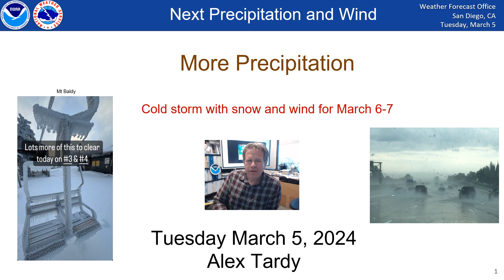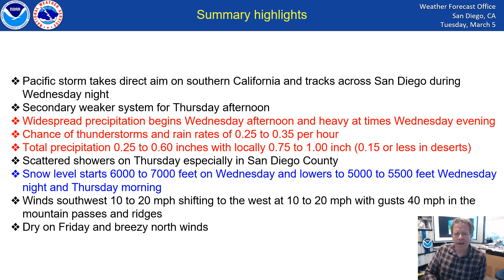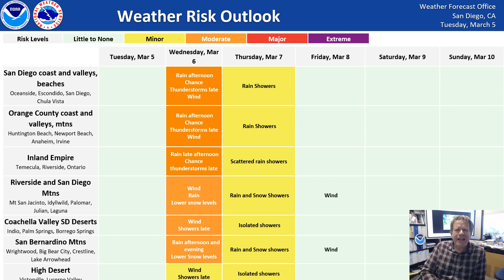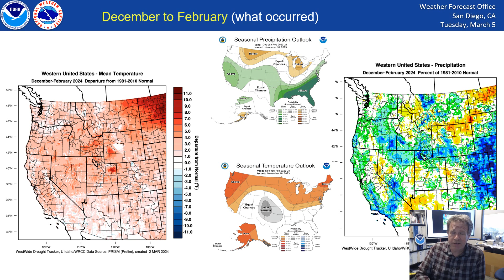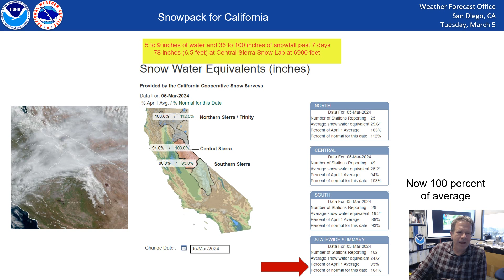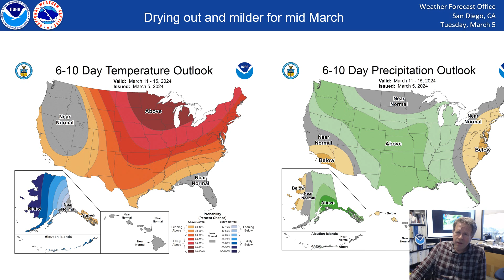Pacific storm tracks across southern California Wednesday - widespread precipitation - NWS San Diego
This video will discuss the incoming Pacific storm that will push a cold front across southern California during Wednesday night. There will be widespread precipitation and areas of heavy rain. Snowfall will occur in the mountains above 5500 feet. Winds will be strong in the mountains passes. This video also discuss the climate conditions which include recent snowfall in the California mountains.